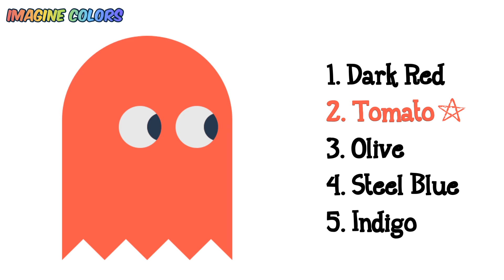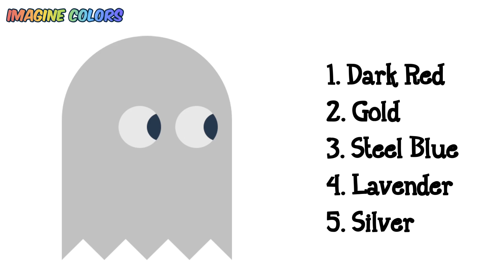A Fun Way to Learn English - Learn Colors with Pacman | 12 Colors and Quiz for Kids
IMAGINE COLORS! Learn English! Learn Colors!

In this video, kids can learn colors with English through fun and interactive activities.
Pacman is a great way to teach kids about colors, and kids can imagine more actively.
We'll also have some fun quizzes along the way, so be sure to watch the video to learn about colors from a new perspective!

Join us as we learn about colors with pacman, and see how each color is represented by pacman.
By the end of the videos, kids will have a better understanding of various colors and how they are used in our beautiful world.

Let's go on a magical journey into the world of colors together and have a fun time exploring!